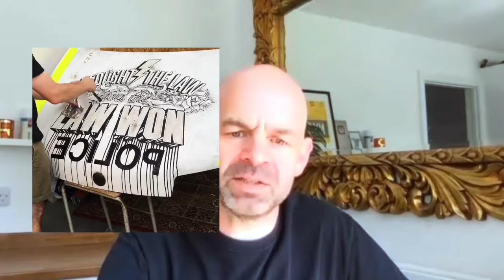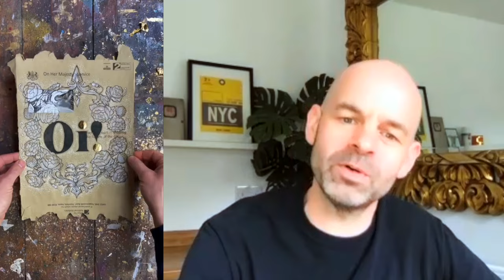Crafting Creativity: Hand Lettering, Gold Leaf Experiments, and the Journey of Rob Draper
Crafting Creativity: Hand Lettering, Gold Leaf Experiments, and the Journey of Rob Draper | Calligraphy Masters Podcast Episode #29

In this captivating episode of Calligraphy Masters Podcast, we dive into the mesmerizing world of hand lettering artist Rob Draper. Join us as we explore his unique artistic journey, where coffee cups, paper plates, bottles, canvases, cars, and more serve as his canvases for creating stunning works of art. Discover the fascinating stories behind his projects, including collaborations with prestigious brands like Rolls-Royce, Golden Globe, Range Rover, and others. Rob's art transcends traditional boundaries, and in this episode, we uncover the secrets behind his remarkable creativity and innovation.

00:00 Highlights
00:18 Intro
01:53 Who is Rob Draper?
08:50 Is Rob Draper self-thought?
10:01 Working on different surfaces
10:59 How much time goes into lettering?
12:19 When did Rob Draper discover his love for lettering?
15:25 Books and Artists who inspired him to start
16:45 Custom Lettering and Gold Leaf?
19:10 Does Rob Draper work alone or has a team?
21:36 How important is the way you present your work?
24:38 At what point start having clients?
27:04 Where does the client find you?
29:04 Working with an agency?
30:15 Which project that you worked on was most exciting?
31:56 Is it stressful to work for big brands?
32:56 Advice to people
35:07 What struggles did you have on the way of your journey?
36:10 What makes you keep moving and creating?
37:26 Most challenging project that you've worked on?
38:47 Working with Rolls Roys?
41:01 What about NFT's ?
42:29 Are there a lot of people who ask how to become like you?
43:30 Is it hard to work on all these different surfaces?
45:26 What about exhibitions?
46:41 And what about a book?
47:55 Lettering artists you like?
51:24 What gives you the thing you do?
52:17 Where do you get your inspiration?
52:58 The most time spent on a piece?
 54:50 Favourite piece of art of yours?
59:25 What others do you do other than lettering?
61:50 Keep Writing